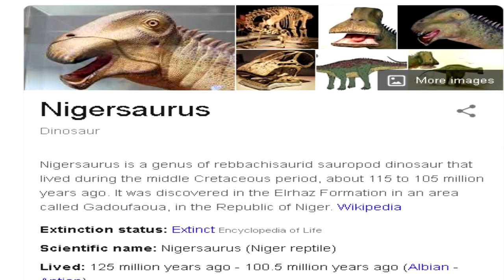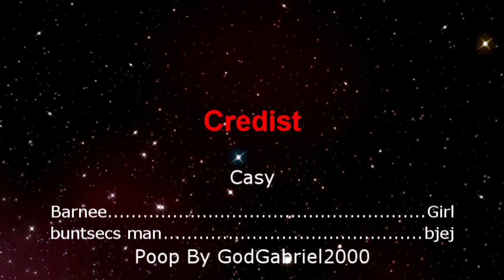YTP Barney and Friends: Barney's Sh**ty Sleepover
Barney, Gurl and butsecs man go on a ride to stupid places in Barneys hot strip club. And they end up in chaos! :D
YEEEEEEEEEEE- (Unreleased SM64 Blooper Coming Soon)

Follow me on steam: @godgabriel2000_official